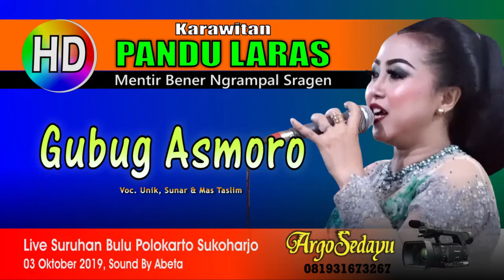GUBUG ASMORO Karawitan Pandu Laras Sragen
Dokumen Argosedayu Video Shooting HD Quality. Penampilan Karawitan Pandu Laras dari Mentir Bener Ngrampal Sragen Asri. Rekaman live perform dari desa Suruhan Bulu Polokarto, didukung Abeta Sound System. Lagu Gending Karawitan Cokek Sragenan Dangdut Gubug Asmoro oleh Unik & Sunar.